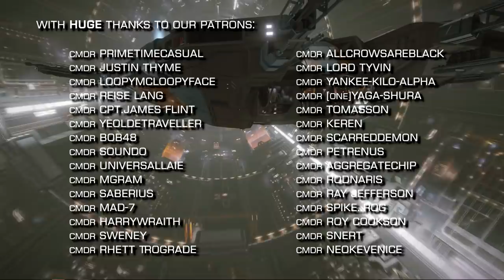Elite Dangerous: Odyssey Dev Diary, Discovery Scanner Livestream, AXI & Exigeous new competitions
In the news this week, we look over the Odyssey Developer Diary, community response and our thoughts about the Discovery Scanner livestream. The AXI announces the Ceres Trial - Season 2 event. CMDR Exigeous launches The Elite Dangerous Colonia Speedrun and make sure to grab your AXI Art of War Decal.

Elite Dangerous: Witchspace News for the 21st of August  2020

Index:
0:00 Intro
0:30 Odyssey Developer Diary
3:07 Discovery Scanner Livestream
4:21 We're Working With Frontier!
4:40 The AXI Ceres Trial S2
5:11 The Colonia Speedrun
5:39 The Art of War Decal
5:55 Extro

Incidental Music by Miguel Johnson